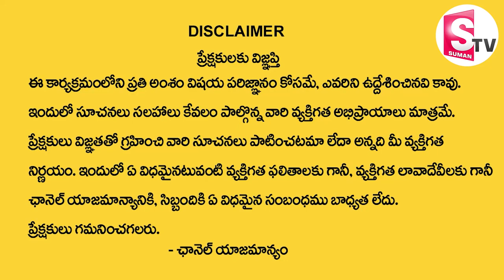Krishnama Charyulu : చనిపోయిన వారికి దీపం పెట్టవచ్చా.? | Dharma Sandhehalu | SumanTV Life